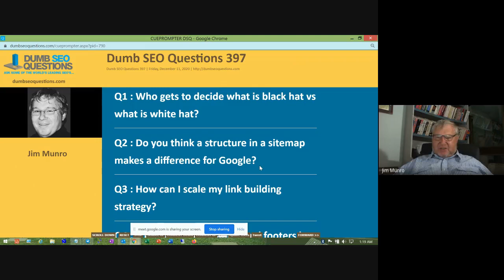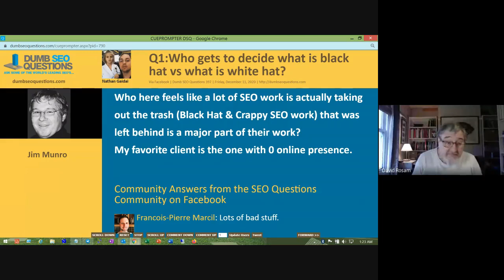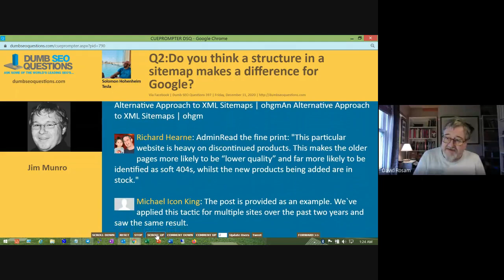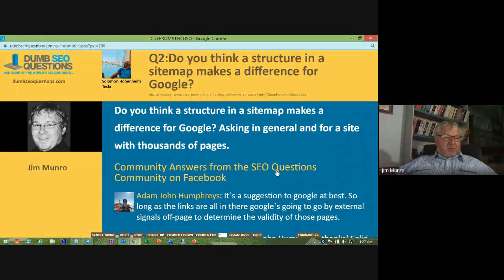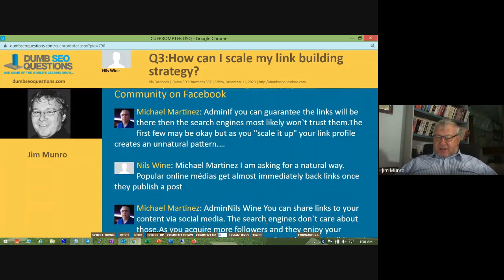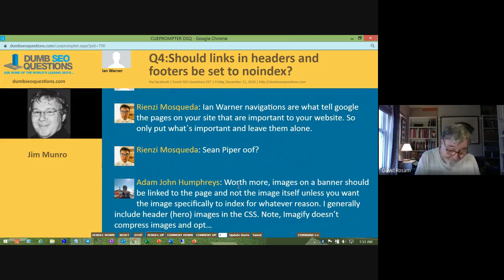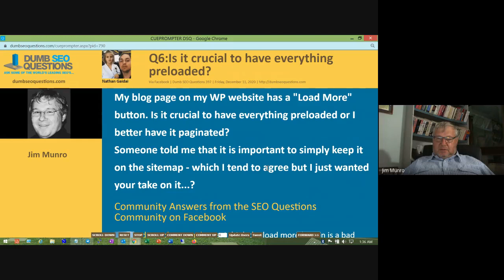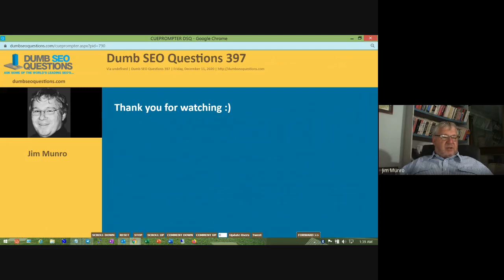Dumb SEO Questions 397.